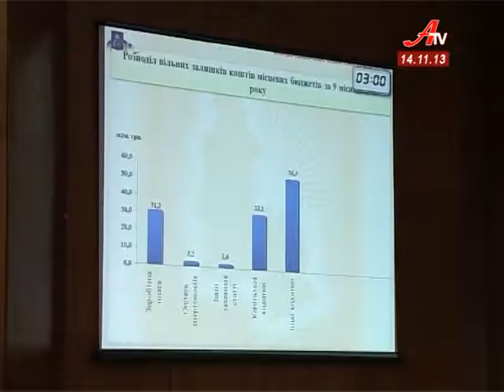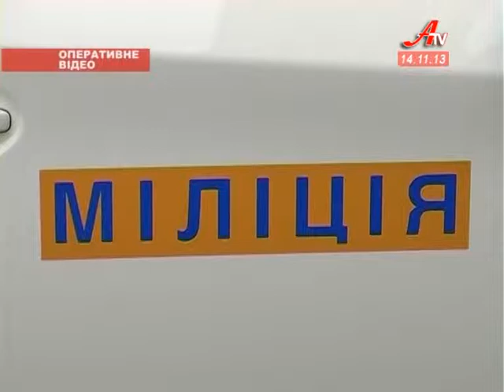Об'єктив за 14 11 2013. Випуск новин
- Колегія облдержадміністрації підсумувала виконання бюджету. Майже всі міста і частина районів Сумщини не виконують планові показники.
 - Автопарк сумської міліції поповнився на десять новеньких іномарок.
 - Сьогодні людство відзначає всесвітній день боротьби із діабетом. У Сумах на нього хворіють понад 10 тисяч людей.